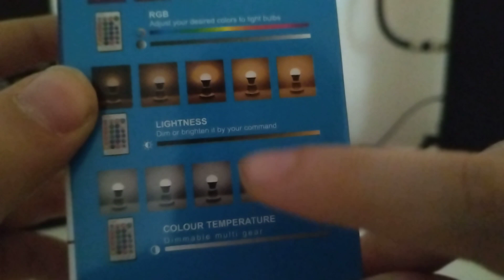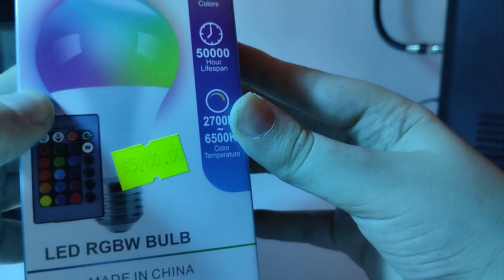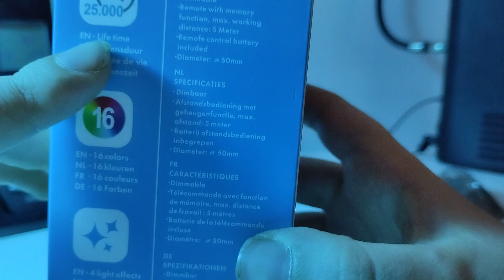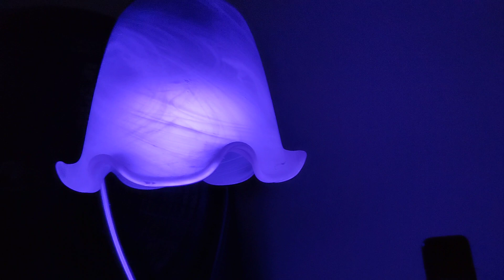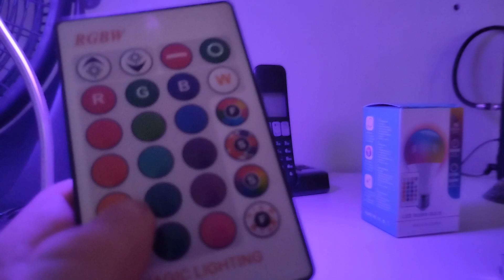Review FOCO LED RGB A CONTROL REMOTO CON DIFERENTES TONOS DE COLOR!!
Hola hoy estaré dando una Review de Un Foco Luz RGB A CONTROL REMOTO. espero que les guste mucho!!